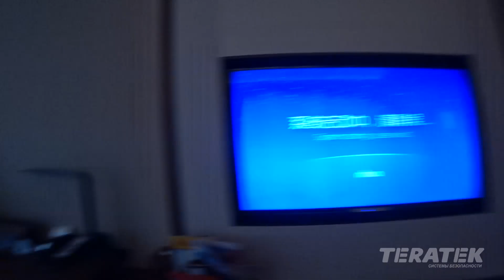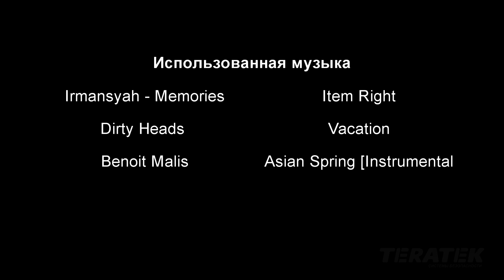Компания ТЕРАТЕК на производстве Dahua ч.1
Тератек - Золотой Партнер компании Dahua, в подтверждение нашему тесному сотрудничеству хотим поделиться с Вами моментами незабываемой поездки команды Тератек на завод Dahua!